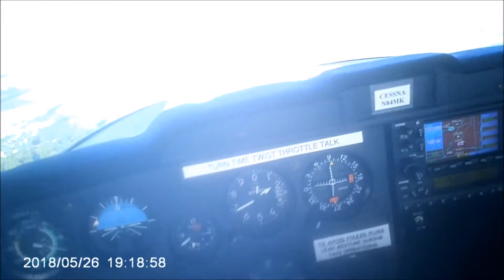First Solo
first solo at KGSH in a Cessna 152